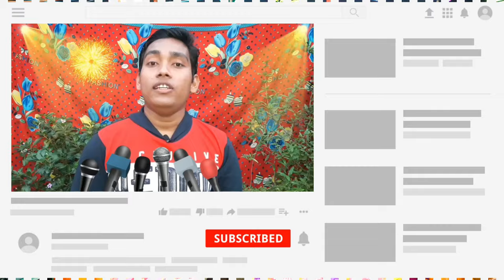নদীয়া নগরে আজ কি আনন্দ হল রে || ভোলানাথ সম্প্রদায় || শিল্পী নিতাই দেবনাথ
Song Name : নদীয়া নগরে আজ কি আনন্দ হল রে ।
Group Name : ভোলানাথ সম্প্রদায় ।
Camera : Banamali Debnath.
Edit : Banamali Debnath.

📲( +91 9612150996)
🙏কৈবল্যনাথ সম্প্রদায় -
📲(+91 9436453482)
🙏 রাম মন্দির সম্প্রদায় -
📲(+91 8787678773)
🙏শিব শক্তি সম্প্রদায় -
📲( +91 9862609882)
🙏নব নিত্যানন্দ সম্প্রদায় -
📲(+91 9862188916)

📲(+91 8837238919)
🙏মাছ মারা (গোপাল পুষ্প সম্প্রদায়) -
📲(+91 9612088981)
🙏দয়া শঙ্কর সম্প্রদায় -
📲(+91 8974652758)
🙏নবোদয় সংঘ -
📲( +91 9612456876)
🙏বেদবানী পাঠচক্র -
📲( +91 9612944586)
🙏 শ্রী গুরু সংঘ -
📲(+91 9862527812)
 🙏 শ্রীনাম সম্প্রদায় -
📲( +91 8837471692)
🙏ভোলানাথ সম্প্রদায় -
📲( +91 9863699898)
🙏 ভক্ত সম্প্রদায় -
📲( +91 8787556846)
🙏শ্রীশ্রী দয়াল ঠাকুর সম্প্রদায় -
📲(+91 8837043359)